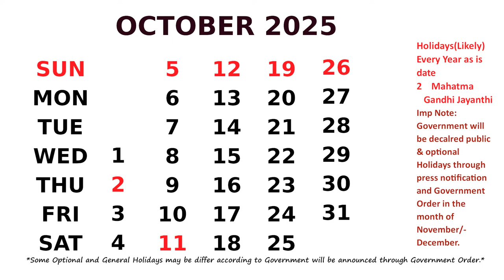October Calendar 2025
Calendar October 2025 with Holidays.  *Some
Optional and General Holidays may be change
according to Government will be announced through Government Order.*Likely in the month of
November/December.
Festival List of this month is :
Oct 1 Maharnavami
Oct 2 Mahathma Gandhi Jayanthi
Oct 2 Vijaya  Dashimi
Oct 3  Following Day of Vijaya Dashimi